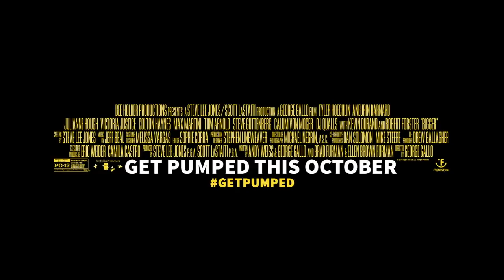BIGGER: Official Movie Trailer (HD)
First Official Trailer Release for the Movie BIGGER. In select Theaters Oct. 12th.